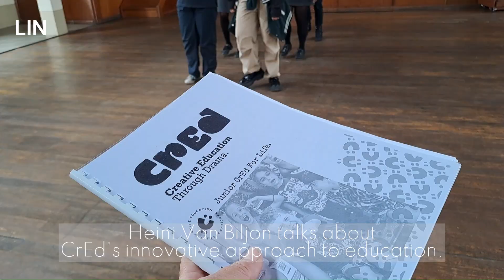Beyond Traditional Education: Harnessing the power of Drama.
Meet Heini van Biljon, the principal of Creative Education International, or as the cool kids call it, CrEd. Forget what you thought you knew about education because CrEd shakes things up with an innovative approach; the program, a unique blend of dramatic instruction and skill development, teaches how to harness the power of drama and the creative arts to cultivate confidence in public speaking, pronunciation, and critical thinking. In today's fast-paced world, knowing how to speak up, sound smart, and think on your feet is more important than ever. or call Heini